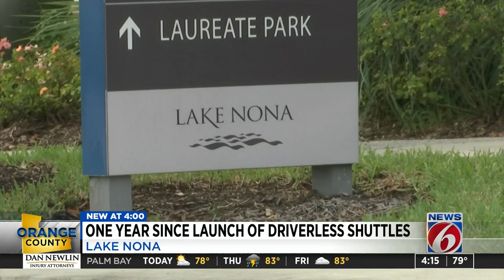Autonomous shuttles expand routes in Lake Nona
Since launching one year ago, BEEP, the autonomous shuttle company based in Lake Nona, announced that 16,000 passengers utilized the service, despite the pandemic pushing people to work from home and even halting the service for months earlier this year.